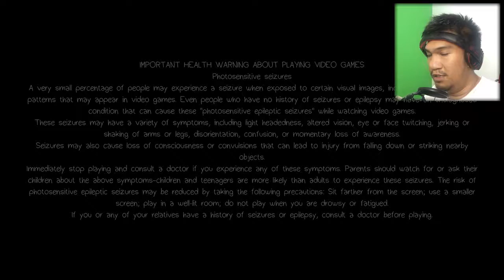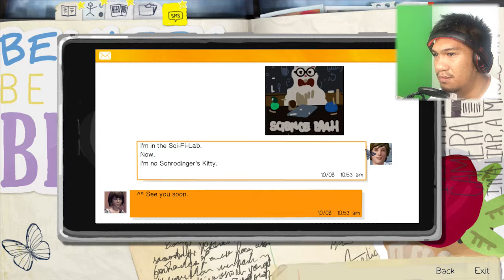LIFE IS STRANGE part 4 - Hampir Ketabrak Kereta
You Whats uppp Glitch Gank video kali ini tentang max si pemutar waktu, langsung aja cuss

Ending Sound:
Elektronomia - Summersong 2016